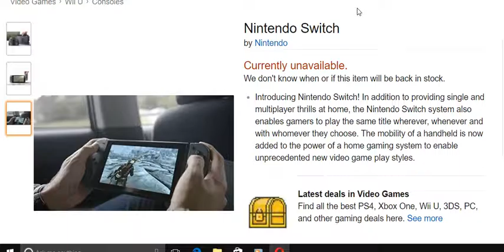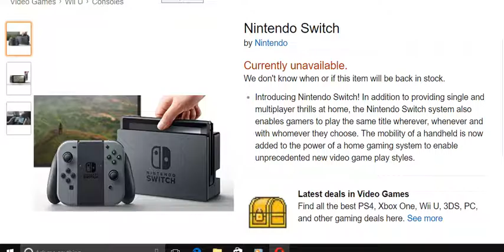Nintendo switch on my waiting amazon list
my thiird video on nintendo switch, you can put your email / name on the waiting list for the nintendo switch which i did this morning, so i'm 100% corfirmed on getting the switch. :)